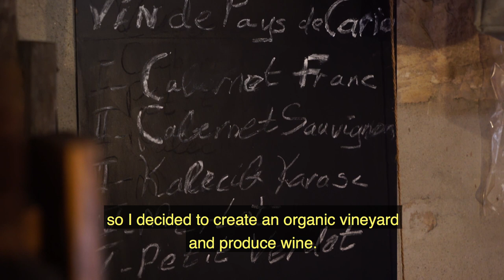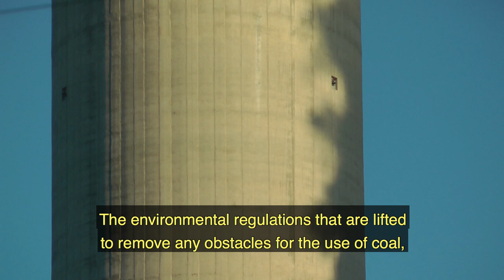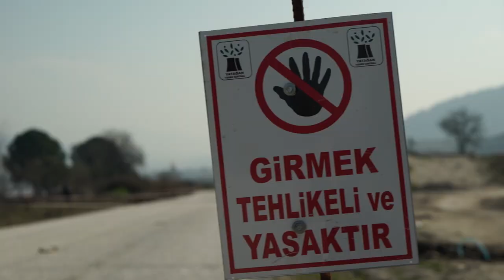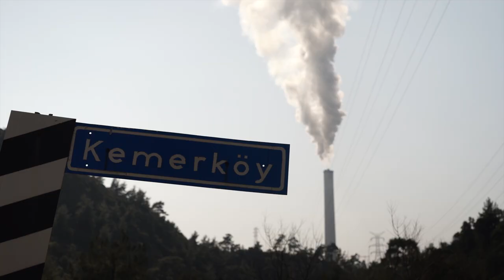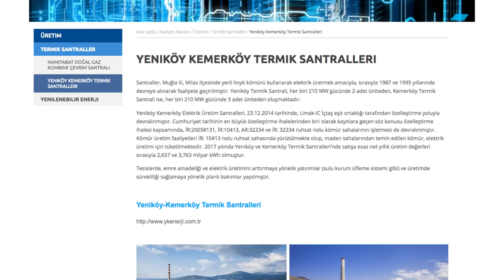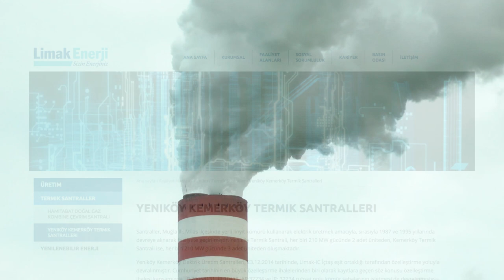Curse of Coal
English version of Kömür Belası, a documentary highlighting the impacts of coal on communities in Muğla, Turkey.

Directed by Imre Azem